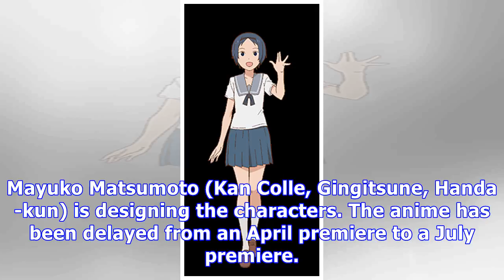News Chio's School Road Comedy Anime's Character Visuals Unveiled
Naomi Ōzora, Chiaki Omigawa, Kaede Hondo, Yō Taichi star in July anime The official website for the ...